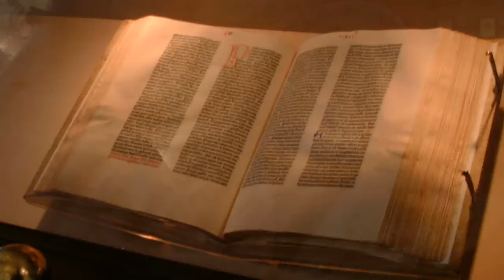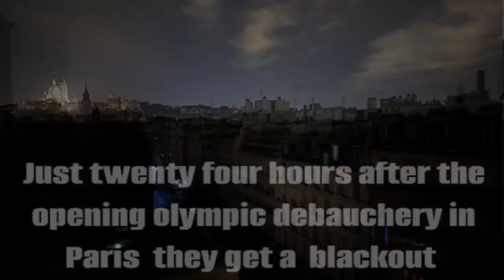ΠΑΡΙΣΙ 2024: ΤΑ ΣΚΟΤΕΙΝΑ ΜΗΝΥΜΑΤΑ ΤΗΣ ΕΝΑΡΞΗΣ ΤΩΝ ΟΛΥΜΠΙΑΚΩΝ